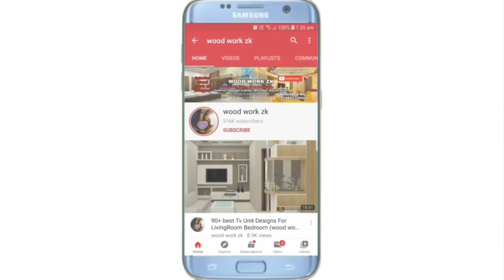Sliding Wardrobe 12' x 14' Bedroom design | Sliding Wardrobe Doors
Hello
Friends & Family.
Here is Zaheer, Creator of wood work zk" This is our another one video about sliding wardrobe design Latest Wardrobe For BedRoom 4 doors (Marble sliding wardrobe) Wardrobe design ideas
Dosto is video main maine apse share ki hai Kuch work ki video jisme maine apko iska design aur work ker ke dikhaya hai. Ye interior & furniture video apke lie bahut hi Khas hai. Ummeed kerta hun yeah interior video apko pasand ayegi.

Modular kitchen wardrobe || बनाने के लिए किस Plywood Waterproof Termite Proof Fire Proof 🔥

Latest Sliding Wardrobe Workzk Design with Dressing & TV Unit Design For Bedroom

बेडरूम के लिए Wardrobe with pooja mandir Design || पूजा मंदिर के साथ अलमारी Design For Bedroom

Bedroom Wardrobe Design with light Bed Design For Bedroom Wall Wardrobe Design Cabinet

Modular wardrobe sliding || workzk अलमारी फिसलने ड्रेसिंग बिस्तर बॉक्स design dressing units

Latest Sliding Wardrobe Design || TV unit bedroom, Wardrobe & Dressing Unit Design (wood work zk)

3+ Door Sliding wardrobe 12' x 7' Bedroom अलमारी डिजाइन | Modular Wardrobe Design by wood work zk

बेडरूम के लिए Dressing Unit के साथ अलमारी डिजाइन Latest Wardrobe Design with TV unit Design bedroom

2+ Doors Sliding wardrobe 10' x 9½' Bedroom अलमारी Design | with price detail ideas

Sliding Wardrobe दीवार अलमारी / Bedroom Wall House Interior design Wardrobe ldeas